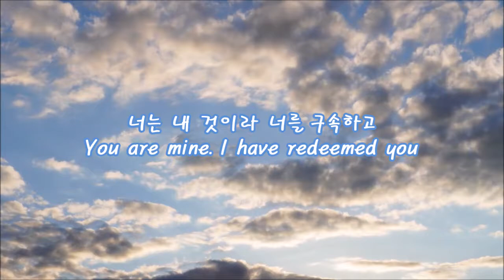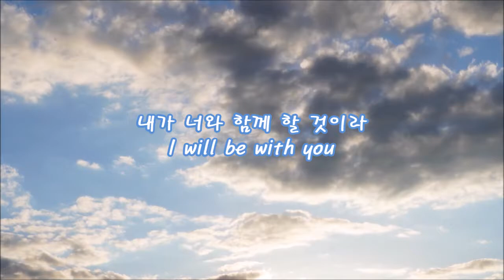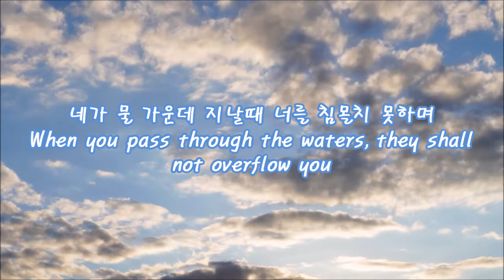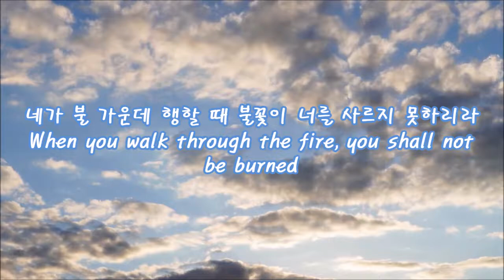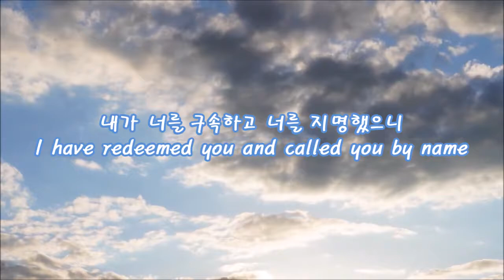13 너는 내 것이라 반주 - 예찬마을 5집 (You Are Mine Instrumental - Yechan Maeul)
너는 내 것이라 너를 구속하고
You are mine. I have redeemed you
너를 지명하여 불렀나니
and called you by your name
너는 내 것이라 너의 구원자라
You are mine. I am your Redeemer
내가 너와 함께 할 것이라

네가 물 가운데 지날때 너를 침몰치 못하며
When you pass through the waters, they shall not overflow you
네가 불 가운데 행할 때 불꽃이 너를 사르지 못하리라
When you walk through the fire, you shall not be burned

너는 내 것이라(너는 내 것이라)
You are mine (you are mine)
내가 너를 구속하고 너를 지명했으니
I have redeemed you and called you by name
나는 너의 구원자 여호와 너의 하나님이라
I am your Redeemer, Jehovah your God